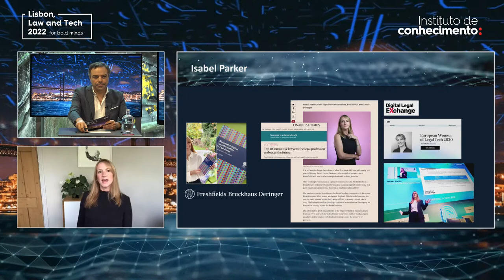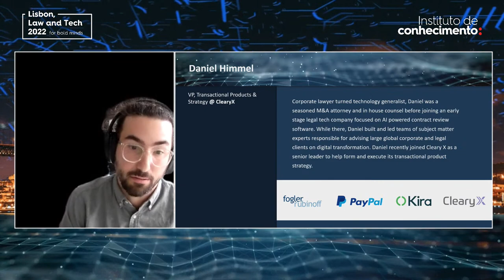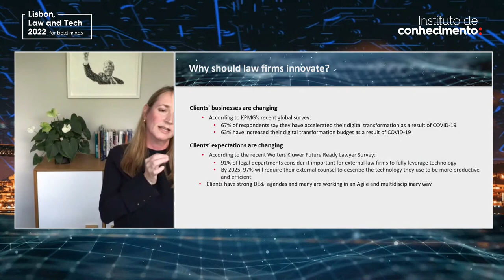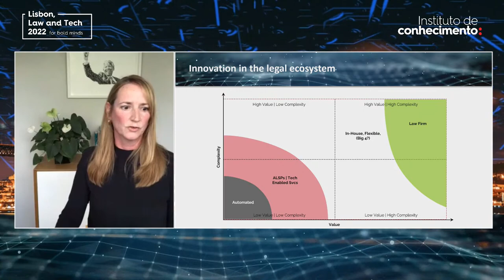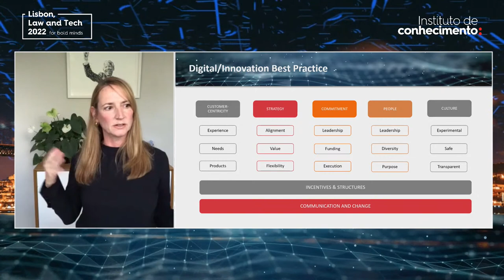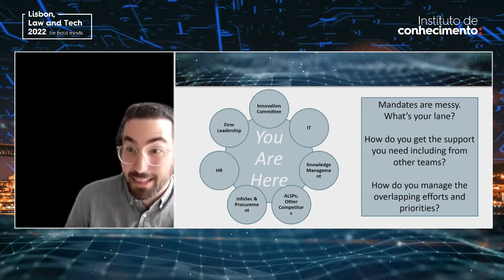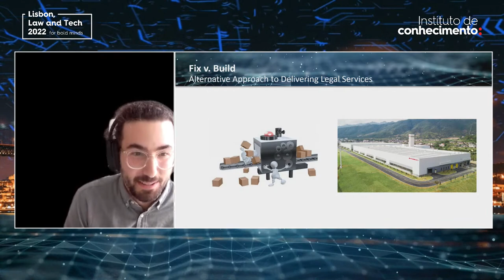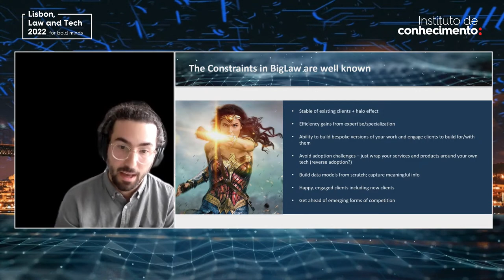Law and Tech 2022 - 26 October - CIO: The Path to The Future In Law Firms?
CIO: The Path to The Future In Law Firms?

Host: Bruno Oliveira, Chief Strategy Officer at Abreu Advogados

Daniel Himmel, Director, Transactional Product Strategy for ClearyX (Cleary Gottlieb Steen & Hamilton LLP)

Isabel Parker, The Digital Legal Exchange (Former Chief Legal Innovation Office FreshFields)

Peter Eilhauer, Managing Director at Epiq